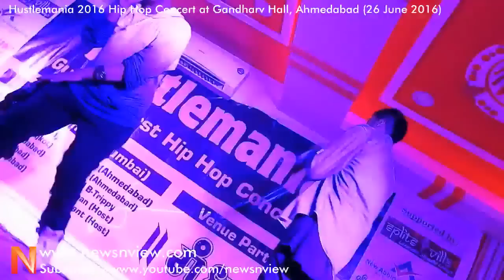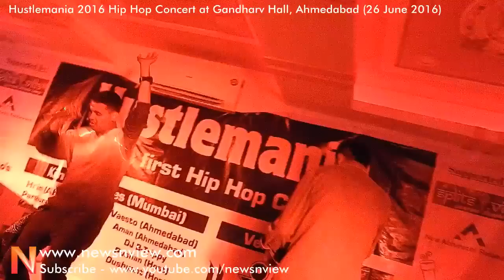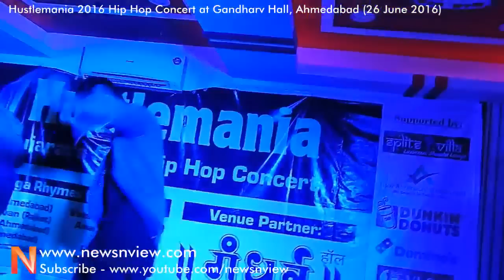Vivi and Vaesto Hustlemania 2016 Hip Hop Concert Rock Music Performance by Hrim in Ahmedabad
Hustlemania 2016 is the first Hip Hop concert in Gujarat. It was organized at Gandharv Hall, Thaltej, Ahmedabad. It brings together all different elements of Hip Hop under one roof and in one concert. Hustlemania 2016 has a lineup of 7 Rappers from all over Gujarat performing their original songs, alongwith a Rap Cypher where all the rappers will be performing together! The event also includes Beatboxers and some of the best DJs in the city.

Watch for product reviews and service reviews. Watch videos of business reviews online. News & View - Socially Local Digitally Global. Ahmedabad, Gujarat, India.

Hrim with DJ Trippy (Nisarg) perform on hip hop rock music concert performance on stage. It was organized at Gandharv hall in Ahmedabad.